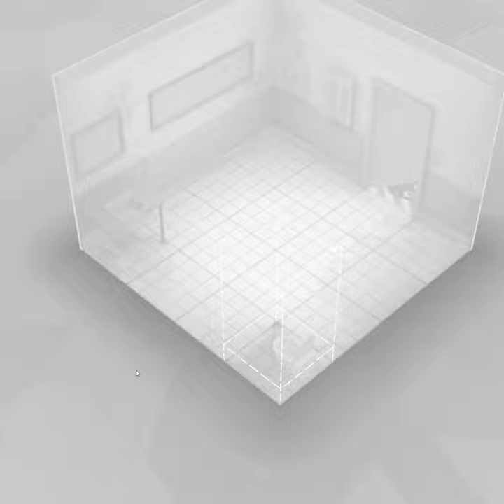Fights in Tight Spaces in Tight Squares - Episode 1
Flawless first room fight in the awesome Fights in Tight Spaces.